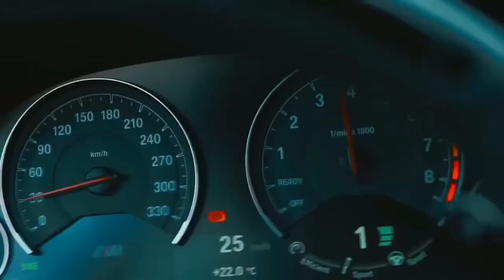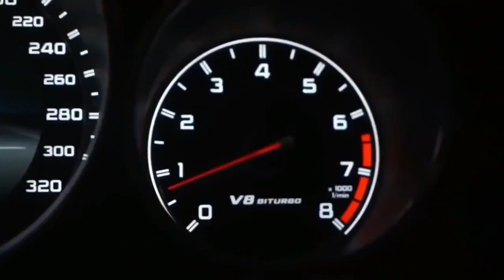Italo Disco Gold 80's (Instrumental) 🔥 Shuffle Dance Sexy Girl .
This music boosts your energy and keeps you inspired and even starts dancing. Greetings and all the energy.